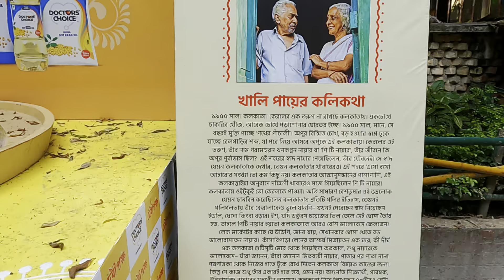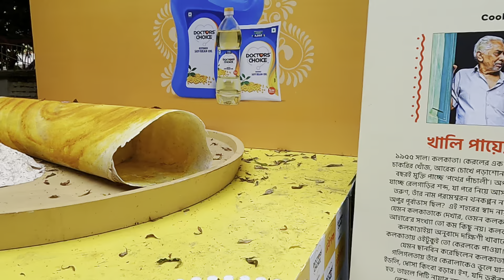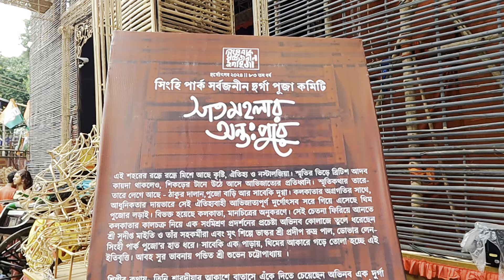Singhi Park South Kolkata Durga Pujo 2024